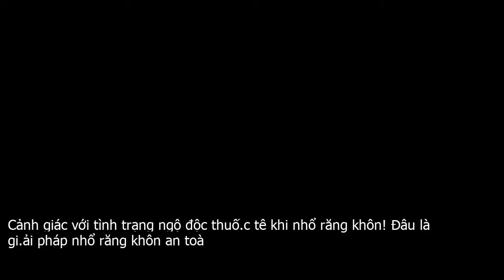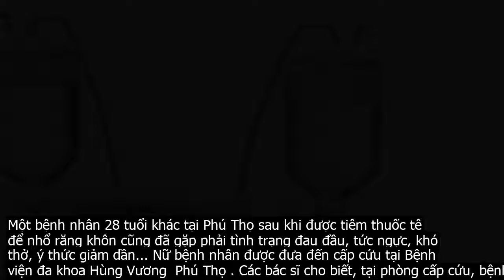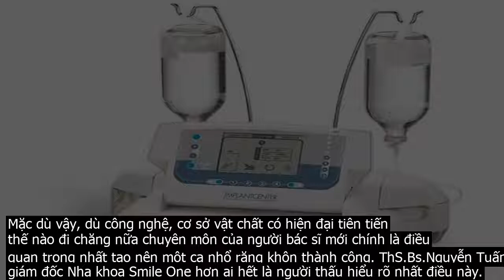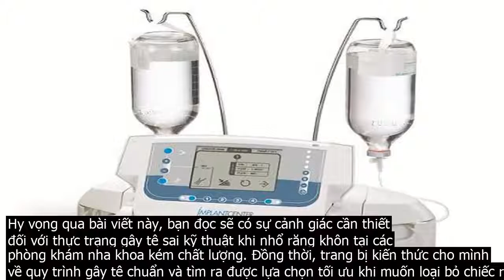Cảnh giác với tình trạng ngộ độc thuố.c tê khi nhổ răng khôn! Đâu là gi.ải pháp nhổ răng khôn an toà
Trong nha khoa, chắc hẳn chúng ta không còn xa lạ gì với kỹ thuật nhổ răng khôn truyền thống. Bác sĩ nha khoa sẽ gây tê vùng răng hàm và khí cụ để lôi chiếc răng cứng đầu ra khỏi hàm bằng một lực tác động mạnh. Đây hẳn là cơn ác mộng của rất nhiều người. Tuy nhiên chưa cần nói tới kỹ thuật nhổ răng khôn tại nhiều cơ sở nha khoa kém chất lượng là đúng hay sai, hãy cùng nói về quy trình sử dụng thuốc gây tê và thực trạng ngộ độc thuốc tê khi nhổ răng khôn hiện nay.Thuốc tê là một loại thuốc dùng để ức chế tạm thời dẫn truyền thần kinh, có hồi phục. Đây là một trong những loại thuốc thiết yếu được dùng rất rộng rãi trong y khoa như phẫu thuật, can thiệp từ nhỏ đến lớn. Trong Nha khoa, thuốc tế được sử dụng phổ biến nhất trong các ca nhổ răng khôn  hay còn gọi là răng số 8 .Xét về mặt tích cực, thuốc tê nếu được sử dụng đủ liều và đúng quy trình sẽ giúp bệnh nhân trải qua quá trình điều trị một cách dễ dàng, không đau nhức. Hầu hết trường hợp dùng thuốc tê đều an toàn nếu như kỹ thuật viên tôn trọng các nguyên tắc an toàn như liều sử dụng, phương pháp gây tê, yếu tố cơ địa của từng người bệnh...Tuy nhiên, khi đưa thuốc tê vào cơ thể, một phần thuốc được hấp thu vào mạch máu. Nồng độ thuốc tê trong máu đạt đến một ngưỡng nhất định sẽ gây ra biểu hiện trên lâm sàng gọi là ngộ độc thuốc tê toàn thân. Điều này đã xảy ra tại các cơ sở nha khoa chui, nha khoa kém chất lượng được báo chí đưa tin gần đây.Cụ thể, mới đây, các bác sĩ của Bệnh viện Đa khoa Thị xã Từ Sơn  Bắc Ninh  đã cấp cứu thành công cho một bệnh nhân bị ngộ độc thuốc tê khi đi nhổ răng số 8 tại một phòng khám răng. Khi đến phòng khám nhổ răng bệnh nhân đã được tiêm thuốc tê Lidocain. Sau khi nhổ răng số 8 xong, bệnh nhân xuất hiện run giật toàn thân và được đưa vào viện trong tình trạng kích thích, da nổi vân tím toàn thân, co giật toàn thân, khó thở, thở nhanh 30 lần .  phút.Một bệnh nhân 28 tuổi khác tại Phú Thọ sau khi được tiêm thuốc tê để nhổ răng khôn cũng đã gặp phải tình trạng đau đầu, tức ngực, khó thở, ý thức giảm dần... Nữ bệnh nhân được đưa đến cấp cứu tại Bệnh viện đa khoa Hùng Vương  Phú Thọ . Các bác sĩ cho biết, tại phòng cấp cứu, bệnh nhân lơ mơ, phản ứng rất chậm, tim nhịp rời rạc, mạch dao động rất thấp 35 45l một phút, huyết áp 110 . 70 mmHg.Trên đây là những biểu hiện cơ bản của tình trạng sốc phản vệ do ngộ độc thuốc tê gây ra. Với những phòng khám kém chất lượng, đội ngũ y bác sĩ thiếu chuyên môn, kinh nghiệm đi cùng cơ sở vật chất nghèo nàn, việc đưa thuốc tê vào cơ thể bệnh nhân thường được xử lý hết sức sơ sài dẫn đến hậu quả đáng tiếc. Không chỉ vậy, với những điều kiện nha khoa kể trên, ca nhổ răng khôn có thể gây ra những tai biến khó lường như  áp se lợi do sót chân răng, chảy máu, ê nhức kéo dài…Trước tình trạng này, ThS.Bs.Nguyễn Tuấn Dương – bác sĩ nha khoa trên 15 năm kinh nghiệm xử lý các ca nhổ răng khôn phức tạp tại nha khoa Smile One cho biết  Ngộ độc thuốc tế là một biến chứng nguy hiểm có thể ảnh hưởng trực tiếp tới tính mạng người bệnh. Vì vậy, bệnh nhân trước khi nhổ răng khôn nên có sự cân nhắc lựa chọn nha khoa uy tín để tránh những hậu quả nguy hiểm có thể xảy ra.Vậy với những hậu quả nguy hiểm đến tình mạng kể trên do sốc thuốc tê gây ra, đâu là giải pháp giúp chúng ta nhổ răng khôn an toàn, hiệu quả?Quy trình gây tê an toàn và công nghệ nhổ răng khôn không đau bằng máy siêu âm PiezotomeTại Nha khoa Smile One và các nha khoa uy tín, chất lượng hiện nay, quy trình gây tê được thực hiện và tuân thủ một cách nghiêm ngặt từ liều lượng thuốc, kỹ thuật gây tê cho đến thời gian gây tê. Không chỉ vậy, trước khi gây tê, bệnh nhân cũng được kiểm tra tiền sử bệnh lý, huyết áp tim mạch trước khi tiến hành nhổ răng khôn. Điều này là vô cùng cần thiết giúp hạn chế tối đa những biến chứng nguy hiểm có thể xảy ra do thuốc tê. Hơn nữa, quy trình chuẩn cũng giúp bệnh nhân có một tâm lý thoải mái, dễ chịu trước khi tiến hành nhổ răng khôn.Ngoài quy trình gây tê chuẩn Nha khoa, Smile One còn trang bị cơ sở vật chất tiên tiến và công nghệ nhổ răng khôn không đau hiện đại nhất hiện nay – Máy nhổ răng siêu âm Piezotome. Cách thức hoạt động của máy siêu âm Piezotome là sự biến điệu cho phép tần số của các bước sóng siêu âm thay đổi liên tục, mang đến sự êm dịu trong suốt quá trình phẫu thuật, giúp tái tạo tế bào một cách tối ưu, giảm đau hiệu quả sau khi nhổ răng, hỗ trợ quá trình lành thương nhanh chóng.Các bước sóng siêu âm Piezotome sắc bén chuyển động linh hoạt với tần số chọn lọc từ 28 36 Khz, tác động làm mềm các mô cứng nhưng không làm tổn thương các mô mềm. Với tần số được chọn lọc này, các bác sĩ sẽ đưa đầu máy siêu âm đi vòng quanh chân răng một cách nhẹ nhàng, lúc này các dây chằng xung quanh răng sẽ tự động bứt rời. Chân răng và lợi sẽ được tách biệt với nhau giúp cho việc lấy chiếc răng nhổ ra khỏi